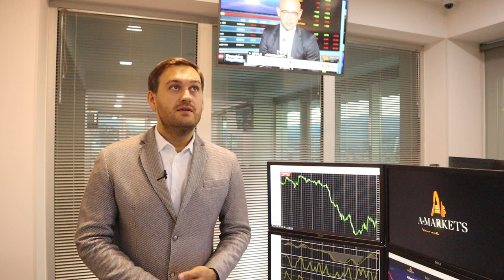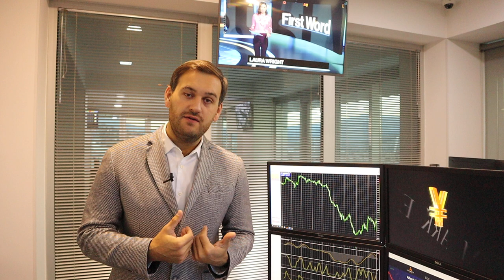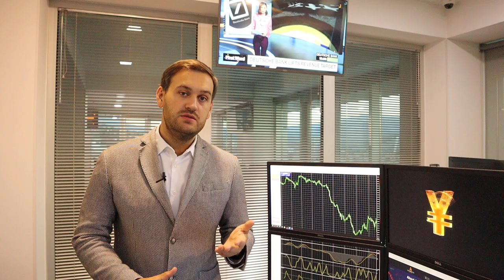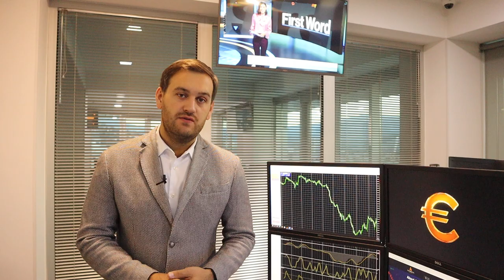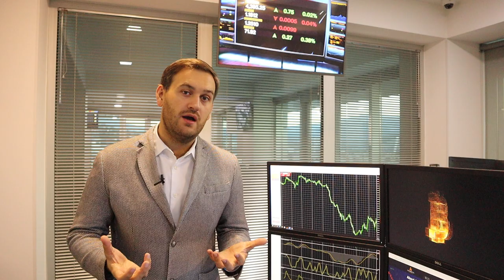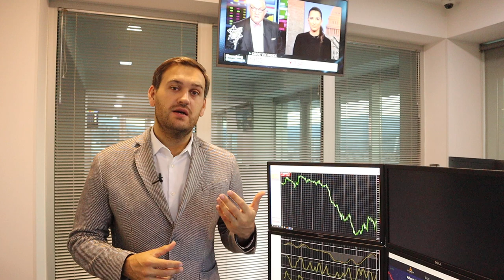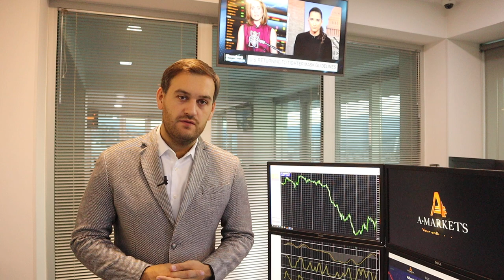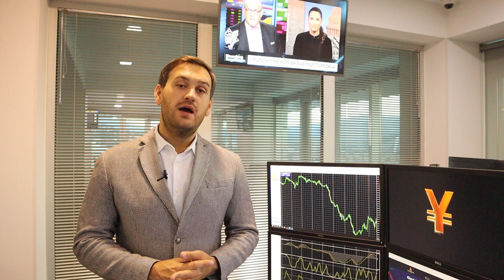Сегодня очень важный день для доллара | AMarkets